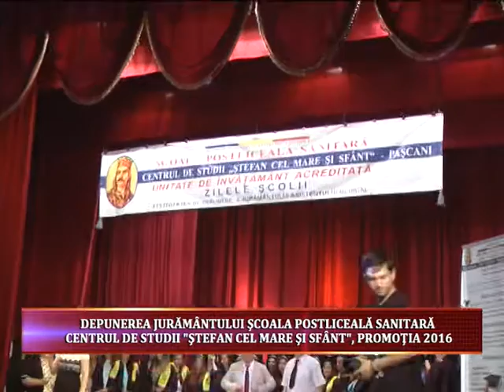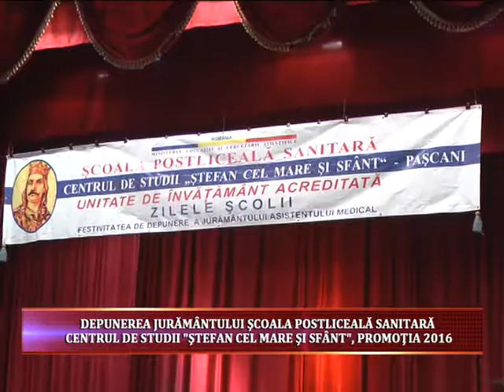DEPUNEREA JURĂMÂNTULUI ŞCOALA POSTLICEALĂ SANITARĂ CENTRUL DE STUDII "ŞTEFAN CEL MARE ŞI SFÂNT"